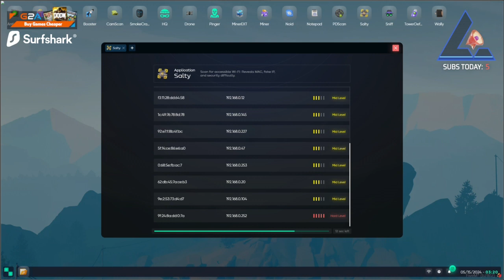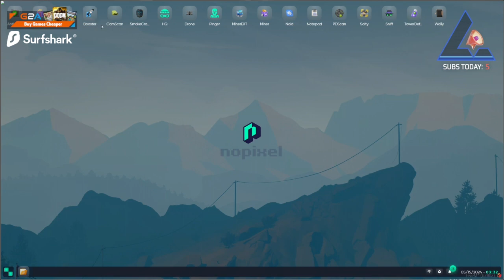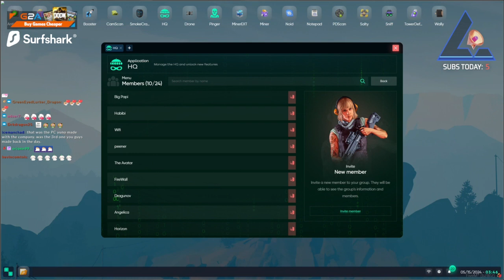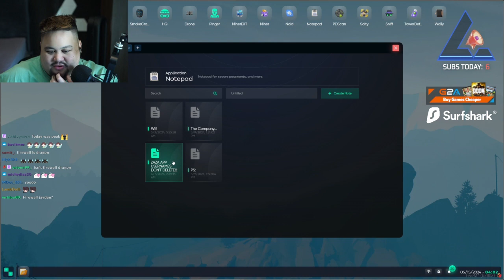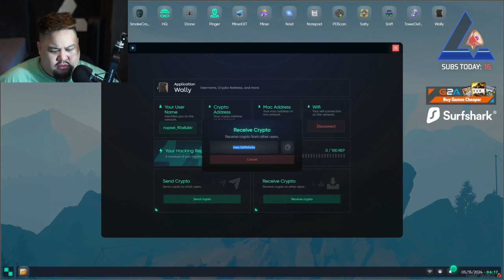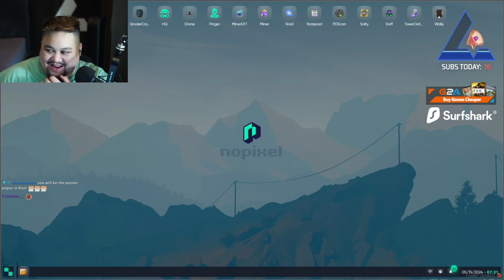Benji May 14, 2024 | NoPixel 4.0 5/9